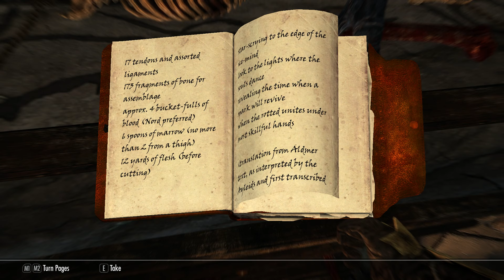James Plays Skyrim #91 - Grass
Welcome to my Skyrim play-through.

I wanted to give this game a go and I have been streaming it on Twitch and with the help of viewers I have got to grips with it fairly well.

This is just a chill series as I will be going as far as I can at my own pace with the goal being to take it one quest at a time. Hope you enjoy :)